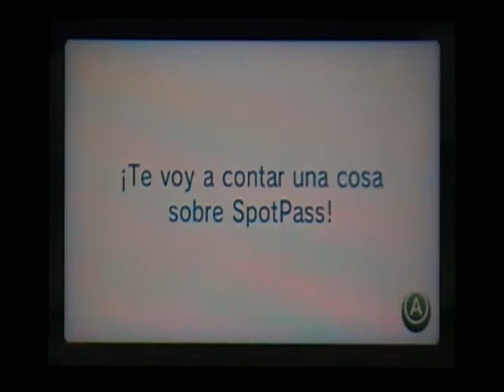Panel de Cromos - Monster Hunter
Ha llegado un nuevo panel de cromos a la Plaza Mii, y de nuevo vuelve a estar dedicado a Monster Hunter. ¿Cómo será? En unos días lo descubriremos... ^ ^